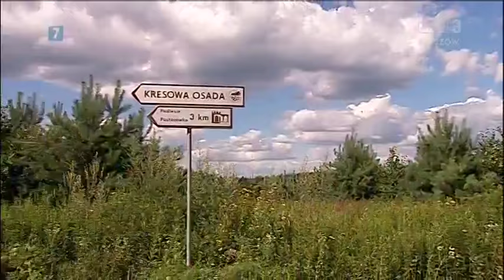Lato w Regionach - W kresowej krainie, cz. 3